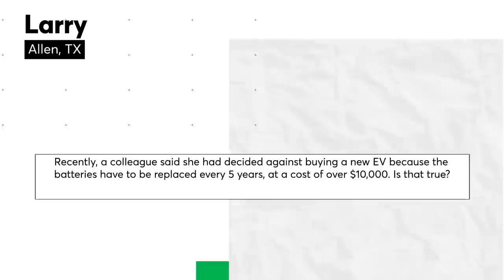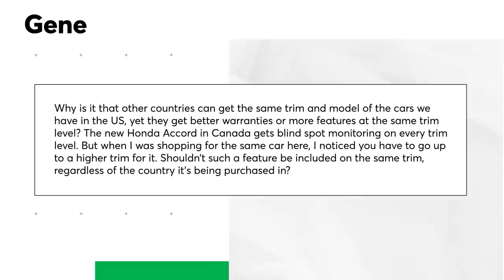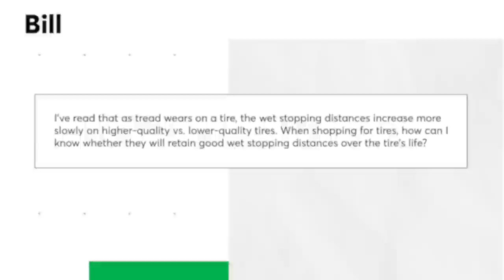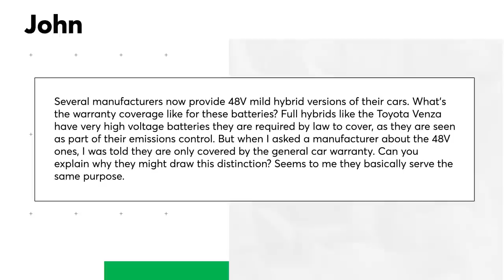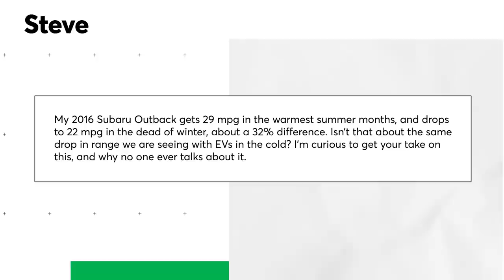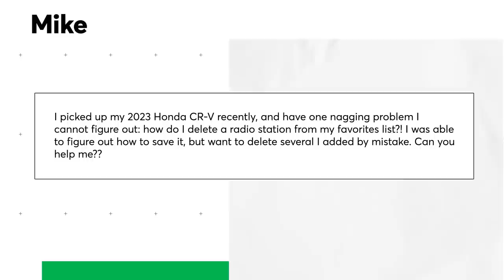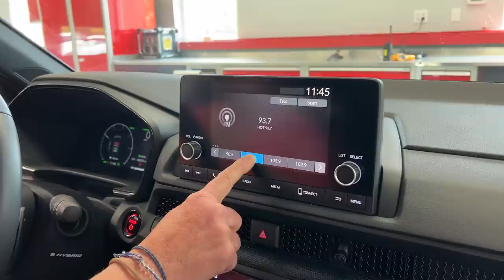The Cost of EV Battery Replacement; Are Expensive Tires Safer Long Term? | Talking Cars #414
One of the primary questions drivers have about EVs is how long do their batteries last, and how much would a replacement cost in the future. We share our expert information on if electric car batteries are expensive to replace, as well as: where more expensive tires wear slower than cheaper alternatives; why a car in Europe might have a better warranty or more features than its US counterpart; warranty coverage for 48V mild hybrid batteries; whether standard, gas-powered vehicles lose range in cold weather like all-electric cars; and how to change the radio station preset on the 2023 Honda CR-V.

LINKS
What Happens to the Old Batteries in Electric Cars?

Will an Electric Car Save You Money?

How Well Can an Electric Pickup Truck Tow?

SHOW NOTES
00:00 - Introduction
00:45 - Question #1: Are EV batteries expensive to replace?
05:11 - Question #2: Why does it seem that European countries have better car warranties and features than the US?
09:14 - Question #3: How can you tell whether a tire will retain good performance over the its life?
12:40 - Question #4: What are the warranty coverages like for 48V mild hybrid batteries?
17:06 - Question #5: Is the drop in range on an EV in cold weather about the same as gas-powered vehicles?
22:10 - Question #6: Is it possible to delete a radio station preset from the favorites list on a 2023 Honda CR-V?